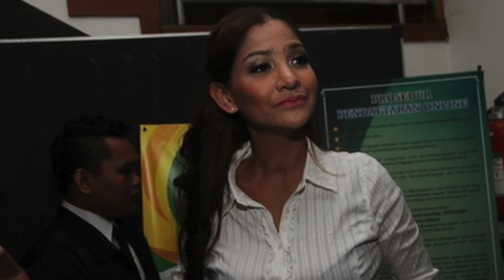ANAK JENDERAL TEGA HAMILIN WANITA DILUAR NIKAH! Inilah Sisi Gelap dan Gaya Hidup Satria Mahathier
Nama Satria Mahathir mendadak viral di dunia maya karena melontarkan pernyataan kalau ia tidak ingin berpacaran dengan perempuan yang menggunakan hp android. Informasi mengenai sosoknya pun mulai marak dicari. Lantas seperti apa Satria Mahathir sesungguhnya?